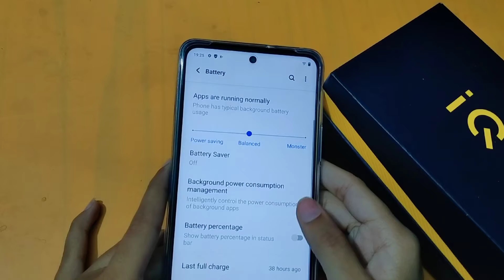How to show battery percentage in iqoo z5 | battery percentage show kaise karen